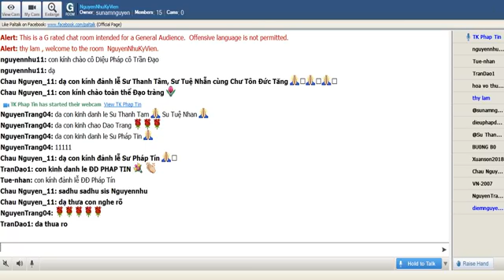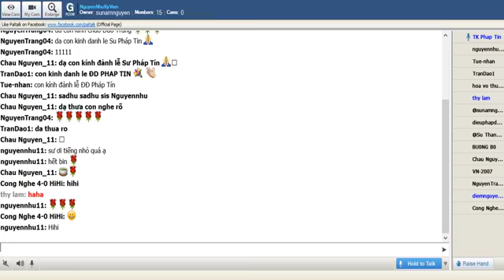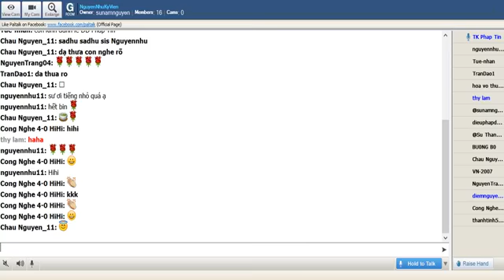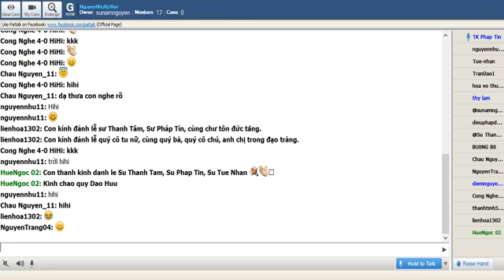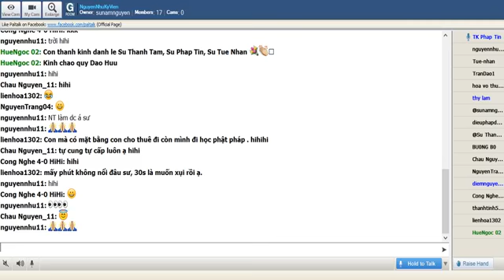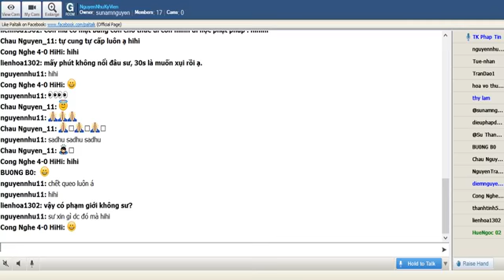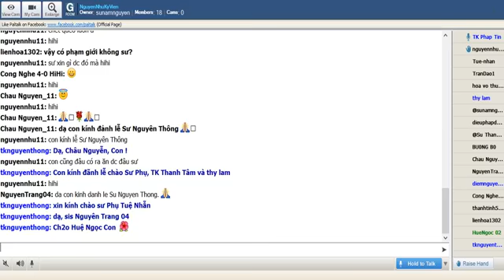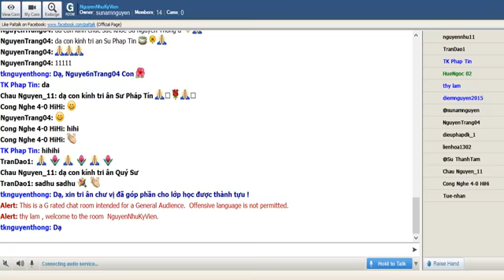NguyenNhuKyVien Thứ Tư May 01-2019. Sư Pháp Tín_ Hạnh Phúc Kinh-Mangala Sutta_Bàhụ Nghe Nhiều(tt)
NguyenNhuKyVien Thứ Tư May 01-2019. Sư Pháp Tín thuyết giảng:"Hạnh Phúc Kinh-Mangala Sutta_Bàhụ Nghe Nhiều (tt)"